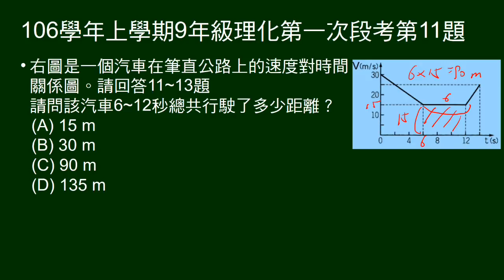106學年上9年級理化一段第11題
11～13題組。
給汽車在筆直公路行駛V-t圖，問某段時間共行駛多少距離。